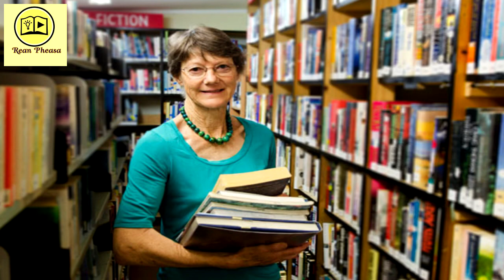រៀនពាក្យជាភាសាអង់គ្លេសទាក់ទងនឹងមុខរបរការងារ វគ្គ៩-Study English words about occupation Part 9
រៀនពាក្យជាភាសាអង់គ្លេសទាក់ទងនឹងមុខរបរការងារ អមដោយរូបភាពនិងការបញ្ចេញសំលេង វគ្គ៩ -Study English words about occupation Part 9  with images and pronunciation